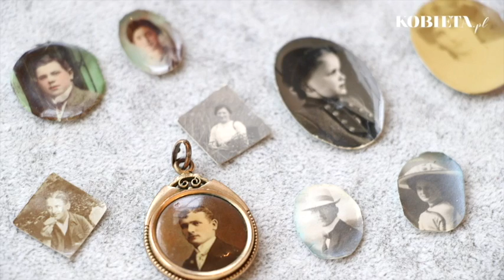Women's Voices: Jagoda Maruda